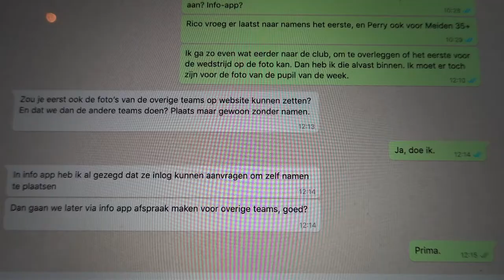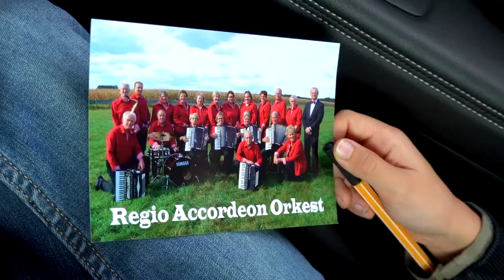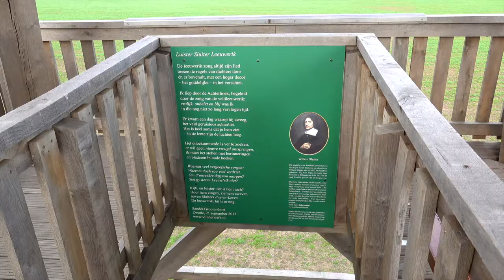13 oktober zondag vlog